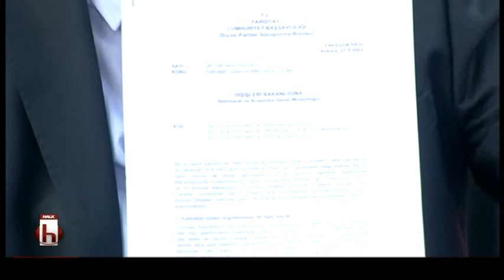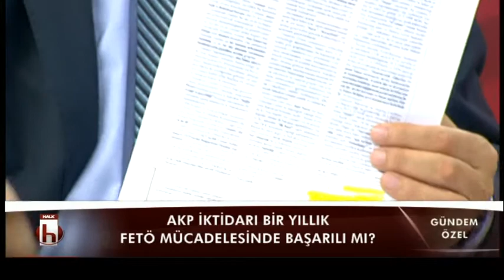GÜNDEM ÖZEL 2 BLM